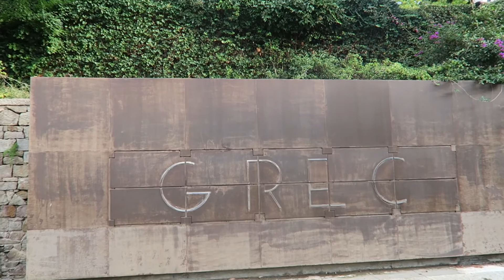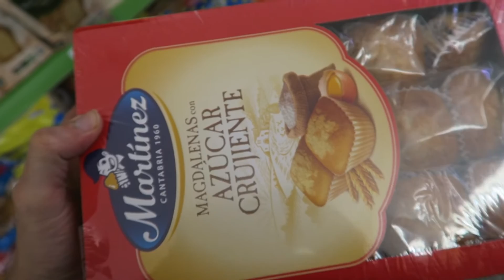GETTING ATTACKED BY A ZOMBIE!! - 010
So finally we decided to get to a higher point to shoot some time lapses.. which they take hours and then we got lost on our way back into the city